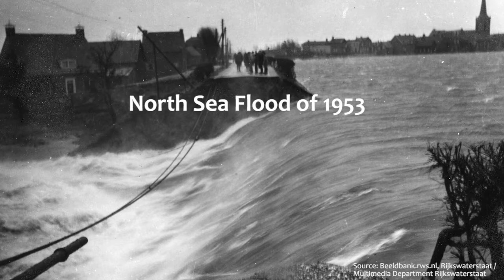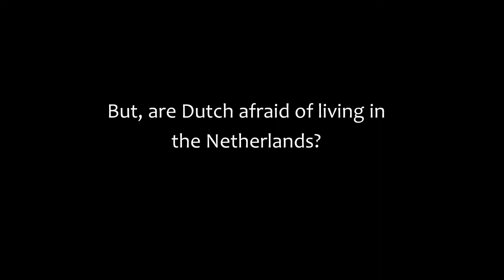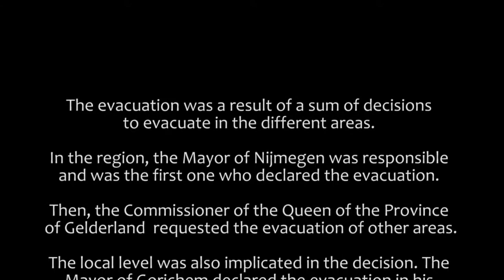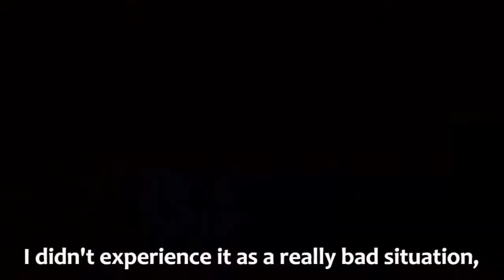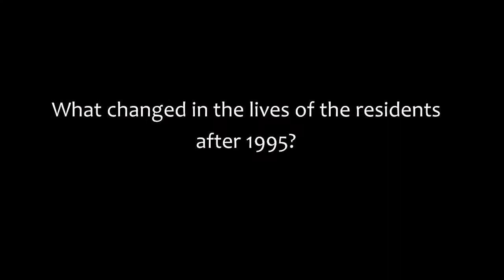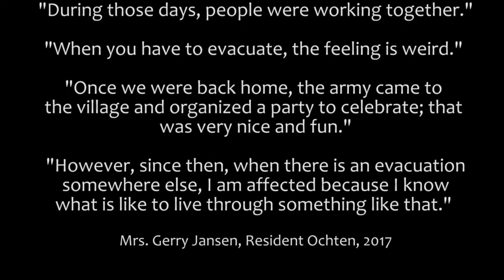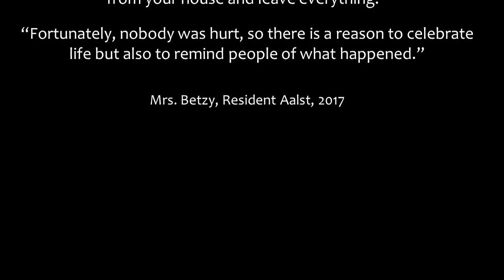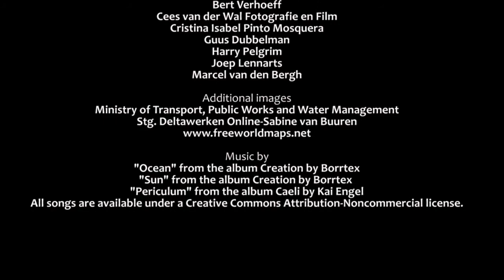IHE Delft 💧 Once in a life-time. A story on living with water from the Dutch perspective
The film 'Once in a life-time. A story on living with water from the Dutch perspective' was made by Cristina Pinto Mosquera during her internship at IHE Delft. She describes the "making of" the film on the scientific blog FLOWs

The video draws on her research about the effects of the high water and evacuation of 1995 in The Netherlands, within the Hydro-Social Deltas project. More information about the project is given below.

Cristina completed a Master's degree in Environmental Sciences with a specialization in Water Systems and Global Change at Wageningen University.

To complete her Master's programme, Cristina did an internship at IHE Delft. The internship included attending the summer course on visual methods for water communication organized at the Institute.

FLOWs, the scientific blog of the Water Governance Chair Group at IHE Delft, presents news about research, education and capacity development activities in Africa, Asia and Latin America. It aims at promoting an open and critical space to discuss water governance issues.

The Hydro-Social Deltas research project seeks to understand the dynamic interplay between hydrological processes (flooding, riverbank erosion, waterlogging) and social processes (migration, urbanization processes, governance) in the urbanizing delta of Bangladesh and the urbanized delta of the Netherlands.